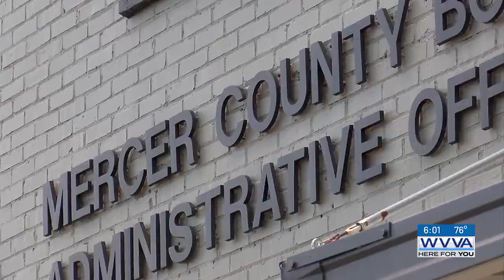Police stress importance of reporting online threats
School leaders and law enforcement have been on high alert in nearly a half dozen school systems in the two Virginias this week.